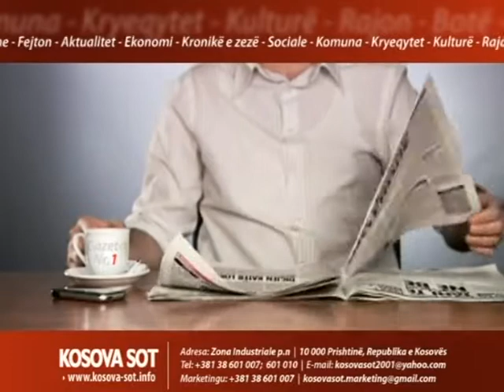PARALAJMRIMET KOSOVASOT 24.03.13